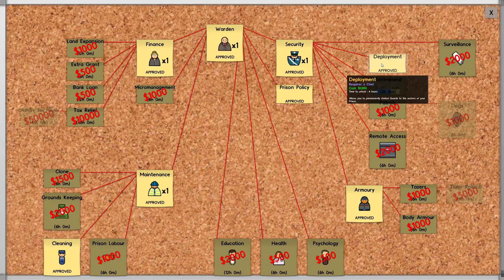Prison Architect: Ep. 5 - Let's Just Ignore This Guy - Alpha 30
Prison Architect is currently in Alpha, which means we haven't finished it yet - it's full of bugs and glitches and you're not going to get a polished experience if you buy it at the moment. What you will get is early access to a bullfrog-style Prison Management Sim that over 250,000 gamers have already thought is worth a look at.